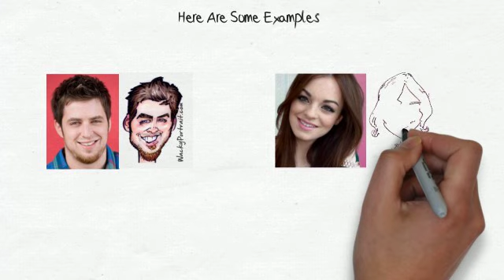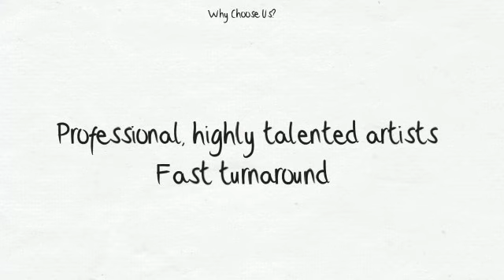Caricatures From Photos - Get Custom Caricature From Photo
Custom Caricature From Photo

1. Select Your Style (Black & White or Color)
2. Upload a Photo
3. Wacky Portrait Delivered To Your Email!

Professional, highly talented artists
Fast turnaround
Super affordable